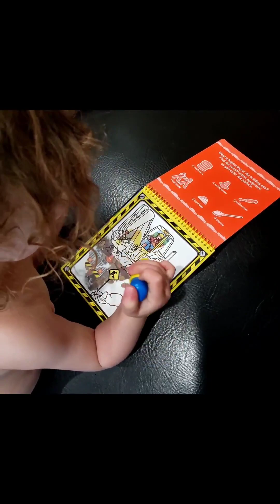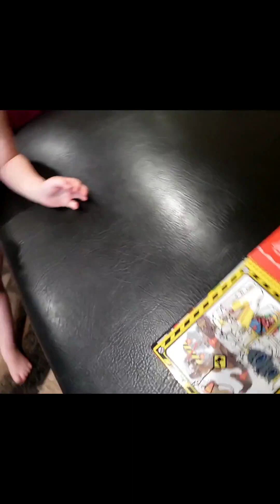dad and his girls